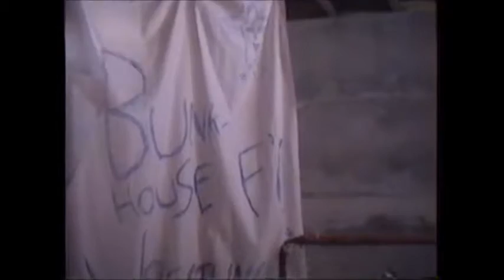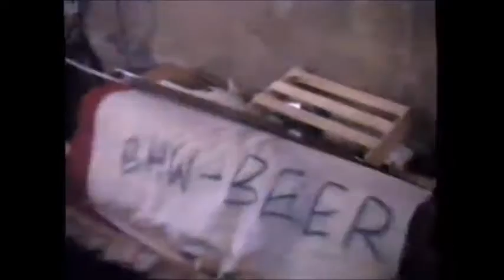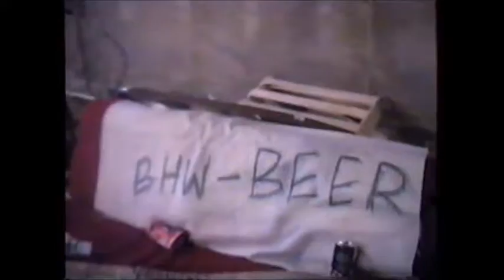Graveyard Gallant vs Surfer Dude - BHW 14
First round of the BHW Sick Generation 2 Four Man Tournament for the BHW title.